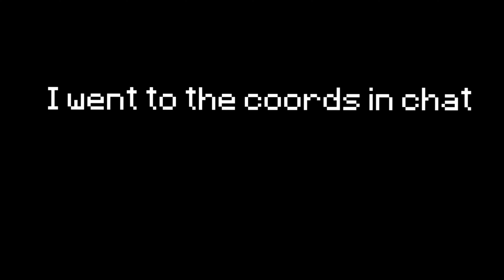stay clear of the water (hypixel uhc)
maybe think twice before taking a swim...

Credits:
People in the video: Apprenttice
Texture Pack: Narwhal 16x (In my discord)
UHC Overlay: None (except a drag sword texture built into pack ^)
Damage Sound: Default
Other overlays: None
Server: hypixel
If you guys are new here, I upload 1 - 2 videos weekly. (Almost always on now Friday (used to be Sunday) and every other week on Monday (used to be Wednesday). My uploads on Friday are what I consider my normal uploads. Higher quality, with better edits and commentary. My uploads on Monday are simpler and quicker, with no mic and just text to explain what happens. This is one of my Friday uploads!
Socials:
IGN: Apprenttice (If this isn’t accurate just check namemc)
QNA:
Hypixel UHC Star: 9
Do I add: Yes
Will I play with you: Probably not unless I need a 3rd and/or know who you are within the community. (Assuming teams even fills)
Do you still trap: Nope
Do you record every game of uhc: Yes I do
Recording Software / Editor: OBS / Hitfilm Express
Hypixel UHC is a gamemode in Minecraft similar to Dream’s Minecraft Manhunt, and Hardcore Minecraft as displayed by the likes of Philza, Wadzee, and SB737. It starts with a 10 minute grace period, where you can get prepared and craft custom crafts, similar to custom crafts in xNestorio’s UHCs and Wisp’s videos, and then PVP enables. This PVP is similar to games like Hypixel Skywars and Hypixel Bedwars, but much more based on luck earlier on. It is a very intense and interesting game to watch and play.

Tags (IGNORE)
MinecraftUHC HypixelUHC UHC Gaming Minecraft MinecraftPVP PVP MinecraftHacker MinecraftTutorial